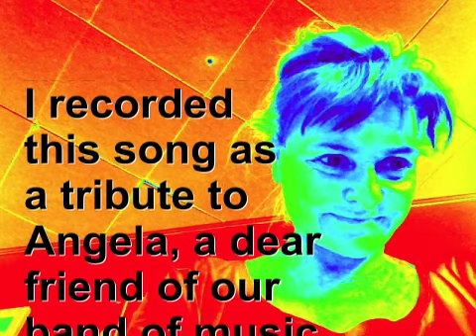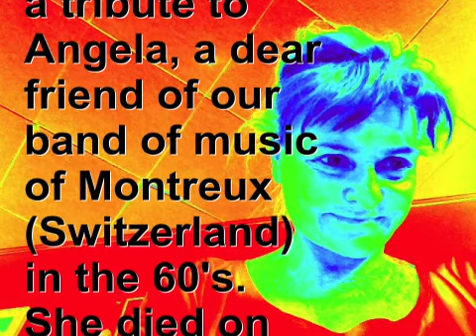Angela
I recorded this song as a tribute to Angela, a dear friend of our music band  of Montreux (Switzerland) in the 60's. She died on 19 January 2018. Rest in peace.
J'ai enregistré ce morceau en hommage à Angela, une chère amie de notre bande de musique de Montreux dans les années 60. Elle est décédée le 19 janvier 2018. Repose en paix.